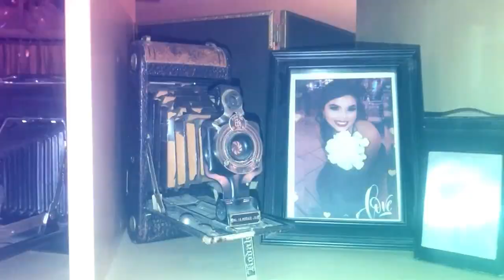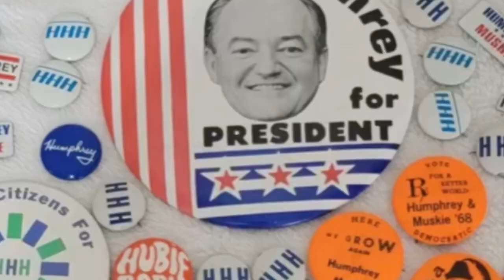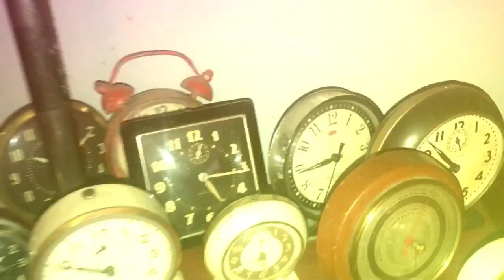My Collection Series/ Enamel Flower Brooches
This is “My Collection Series”

Linktree all of my links

YouTube, Mercari, EBay, Etsy, whatnot, Instagram, Facebook ⬇️ for all links.